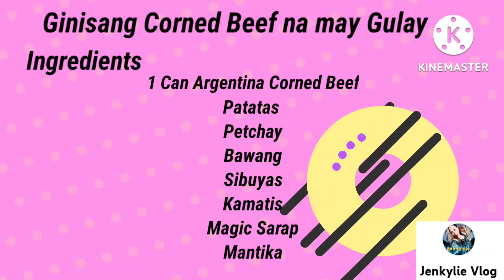Ginisang Corned Beef na may gulay para masustansiya/Jenkylie Vlog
Hi Guys!! Im sharing tipid tips recipes and goodvibes always🥰

Thanks for watching my videos guys..if u like my videos just LIKE lang po and just leave a good COMMENT and don't forget to 👉SUBSCRIBE and hit the bell bottom below🔔 para lage po kayo updated sa mga new videos upload ko🥰

Thankyou so much guys! Godbless😇🥰❤

Guys!! Please Subscribes my YT Channel🙏🥰
YT.Jenkylie Vlog⬇️

Thankyou So Much Guys!! And Godbless Everyone🙏😇🥰❤